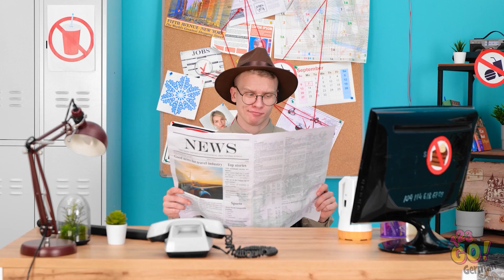SÜßES IN DEN KNAST SCHMUGGELN || Coole Ideen, um alles überall einzuschmuggeln von 123GO!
Glaubst du, du könntest Süßigkeiten ins Gefängnis schmuggeln?

Verrate uns in den Kommentaren, wie du es anstellen würdest!